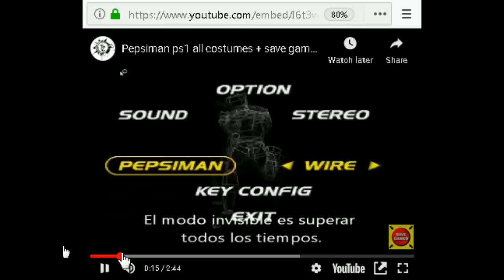[Vinesauce] Joel - Hardcore Friday: Pepsiman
The ultimate corporate waste of imagination starring in the ultimate video game. Its awesome.